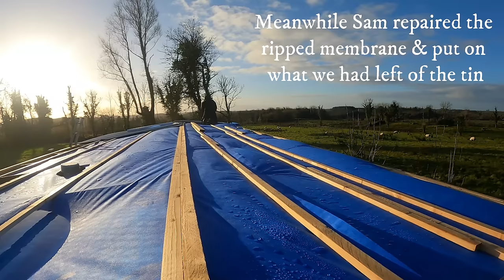Storm Debi hits our derelict farm in Ireland. Episode 14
After all Sam's hard work insulating the mobile home/static caravan roof, storm Debi comes along!

In 2022 we realised we weren't happy with our lives and were just existing not living!
We did something drastic! We sold our home, quit our jobs and moved into a motorhome to travel Europe for a year. It was the best decision we ever made!

However in June 2023 we decided, whilst in Switzerland, that we needed a base again for the kids to call home. Ireland was somewhere we felt able to fulfil our dream of an off grid life whilst being as self sufficient as possible.

Please follow us on this epic journey to rebuild this beautiful homestead by ourselves.

Becky, Sam, Isabella & Euan